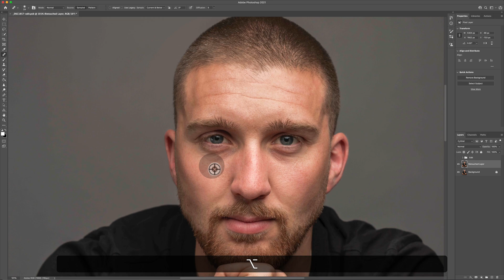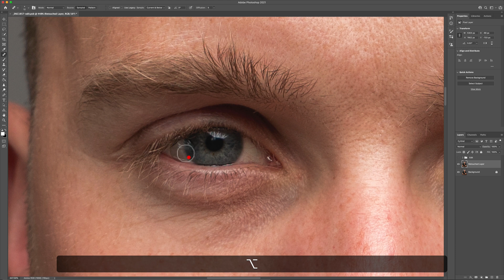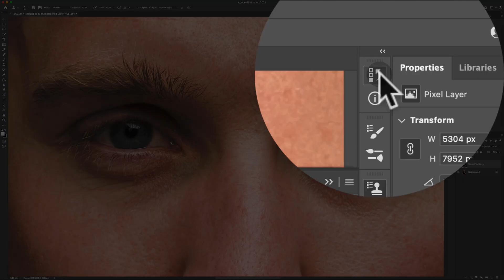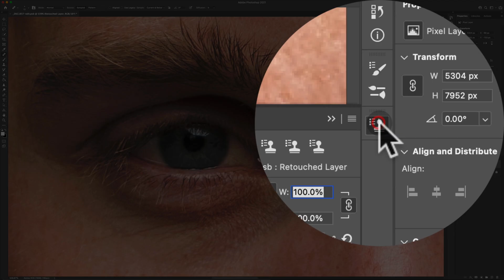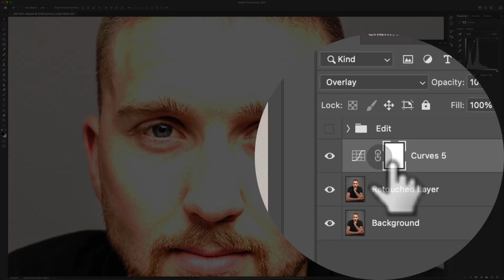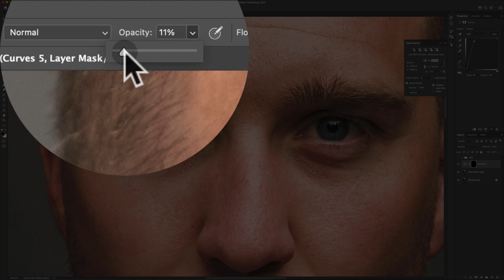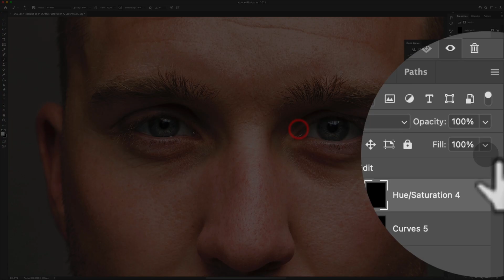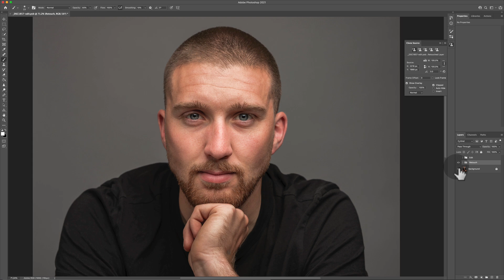How to Retouch Eyes in Photoshop - A Simple & Effective Eye Edit in Photoshop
As it says on the tin really, today's video is a step-by-step eye retouch in Photoshop sharing some handy little skills along the way! You can apply the adjustments as lightly or as heavily as you want, just remember to be smart in your masks - editing eyes in Photoshop can be a bit daunting, especially if you don't know what to do to enhance the eyes and draw the viewer in. Hopefully, this will help!

Blog post on this topic: TBC!